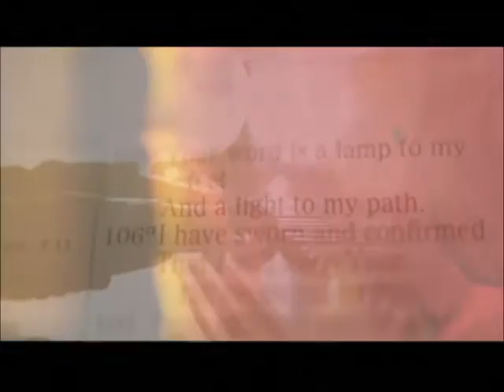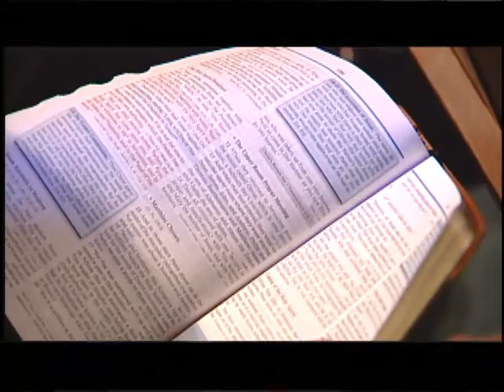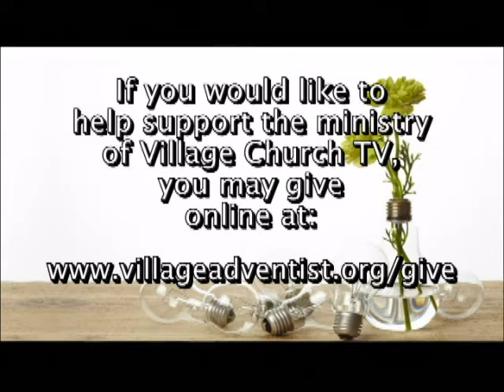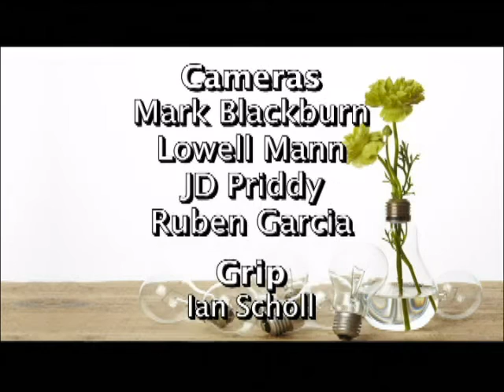John Brunt at Walla Walla Camp Meeting - August 1, 2015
Welcome to Walla Walla Camp Meeting '15! This is a live stream of the Sabbath morning church service of camp meeting, featuring Pastor John Brunt (Senior Pastor, Azure Hills Seventh-day Adventist Church). We hope and pray that you will be blessed by worshiping with us today! All the details of camp meeting can be found

Theme song licensed through Pond 5. Performance music licensed through Stream by CCLI.